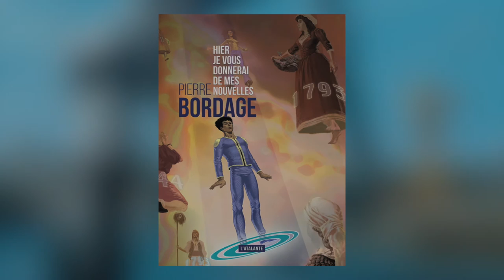Pierre Bordage - Hier je vous donnerai de mes nouvelles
À l'occasion de la 17e édition des Utopiales à Nantes, rencontre avec Pierre Bordage autour de son ouvrage "Hier je vous donnerai de mes nouvelles" aux éditions Atalante.